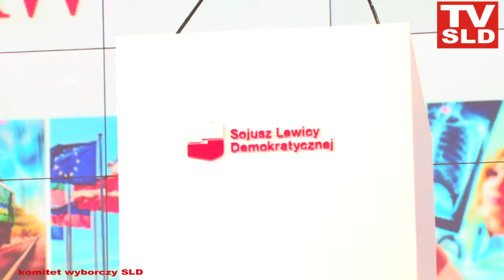TVSLD : Konwencja SLD zza kulis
Przedstawiamy Państwu wydarzenia konwencji SLD zza kulis.